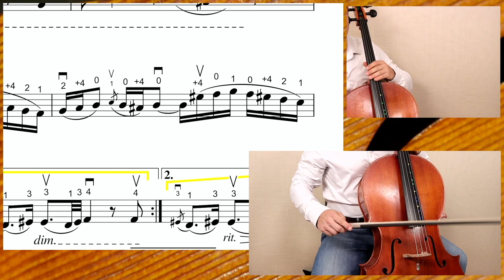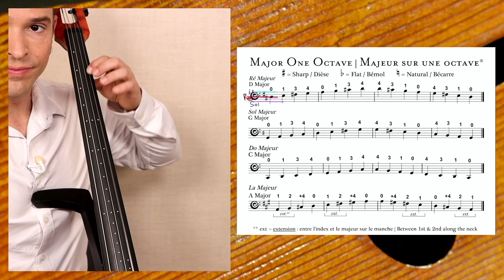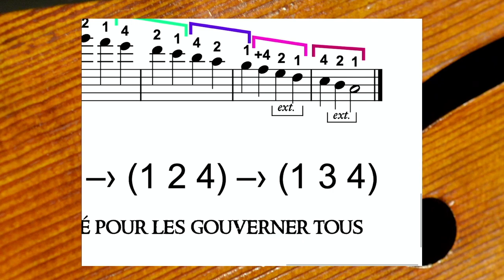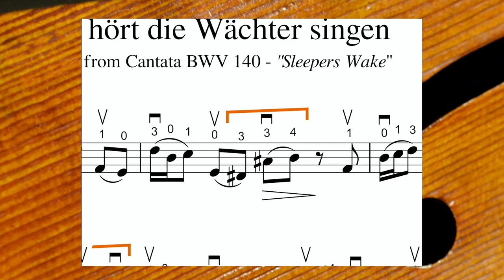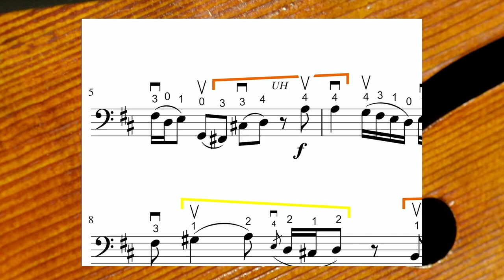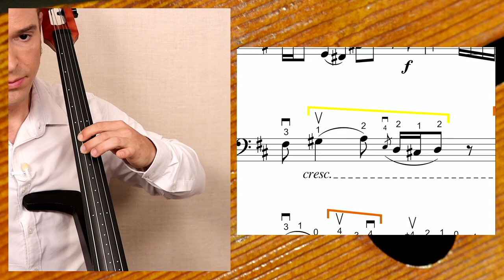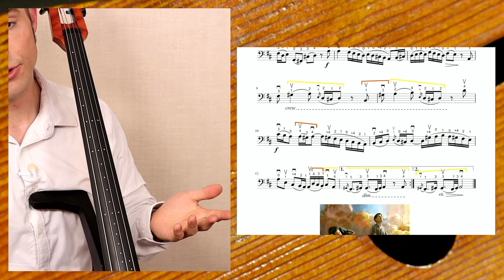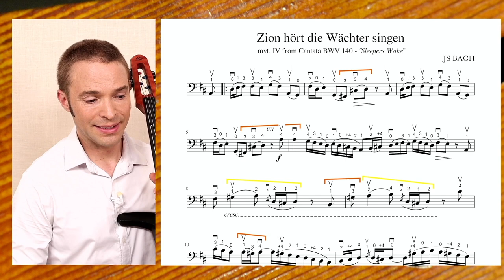How to Play JS BACH Zion hört die Wächter singen on CELLO | Sacred Sundays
- RECOMMENDED for ONLINE CELLO LESSONS:

AirTurn Duo 500
iPad 12.9
Samsung S7
Zoom Q8N-4K Webcam + Pro Mic

Artino SP-3
Artino SP-25

Disney Classics for Cello
Disney Solos for Cello
Disney Movie Hits for Cello

Progressive Duets Vol. 1
Progressive Duets Vol. 2

The Cello Collection INTERMEDIATE

The Cello Collection INTERMEDIATE-ADVANCED

Thanks to my PATREON PATRONS : Galen Townson, AlexVanH, Madeleine Roy, Dave Casey, John Seddon, Frank Nichols, Nana, Pam Nikodem, Elizabeth Cottam, Dimitrios Theologitis, Alex, Beth Abels, Mark Harris, Katie Popish, John Traweek, Lari Spire, Jeana Smith, Henner Zeller